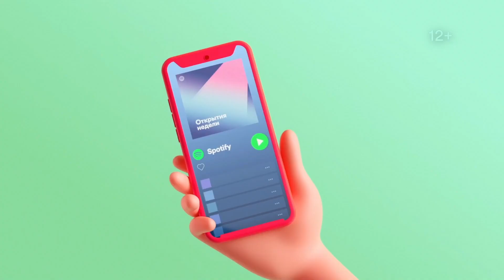C9 vs PSG | 2021 MSI Стадия поединков День 2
Запись матча Cloud9 vs. PSG Talon
2021 Mid-Season Invitational